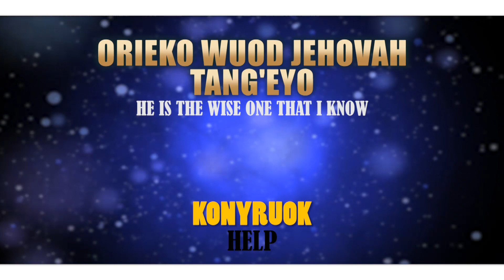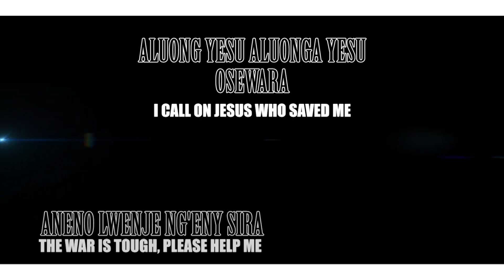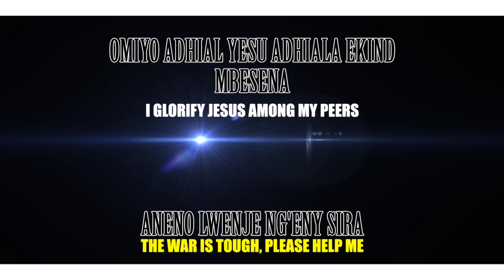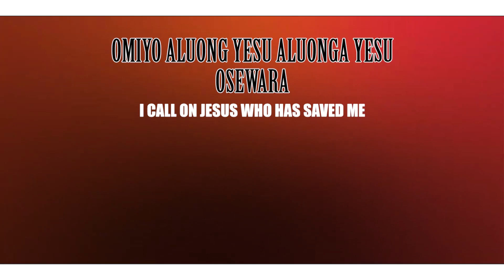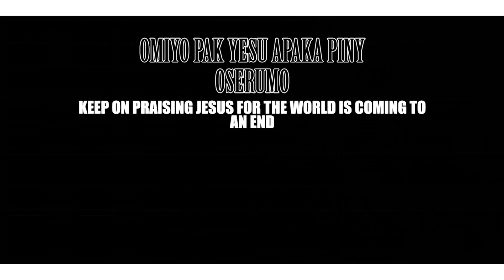JENNIFER OGOI - KONYRUOK OLOR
SONG: Konyruok Olor
ARTIST: Jennifer Ogoi
AUDIO: Key-D Records
GRAPHICS: Devance Empire